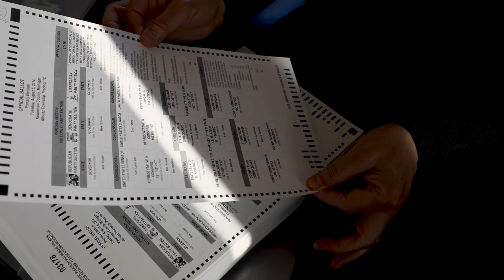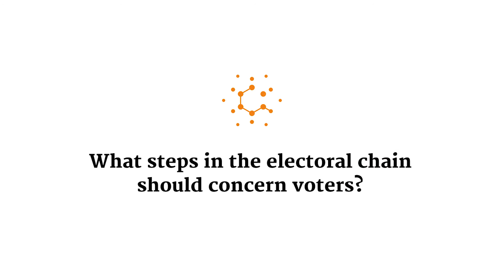Ronald Rivest on Building Better Elections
Ronald Rivest of the Massachusetts Institute of Technology describes the role of computers in voting and what makes elections trustworthy.
Video by Cody O’Loughlin for Quanta Magazine